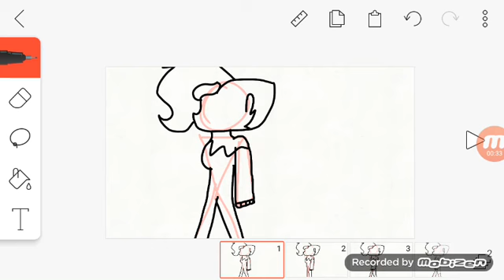13 March 2018